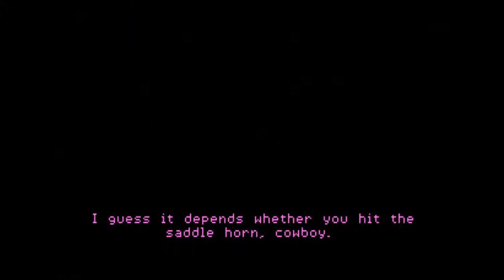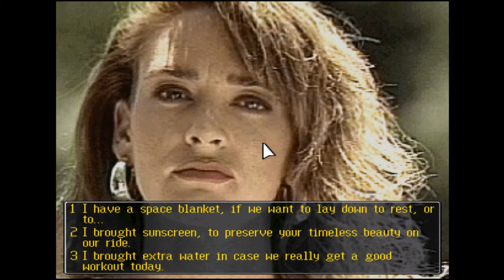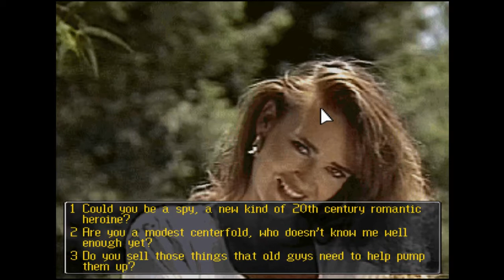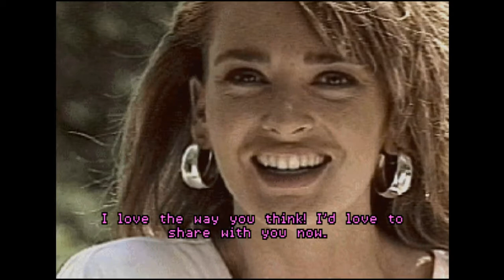After Dark - Gazman's Great Social Adventure! (Man Enough)(Part 7)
A drunken morning cycling date provides Gazman with an opportunity for some creepin' and a chance to test out his new Go-Pro mount.  Gerry appears to have taken the day off.